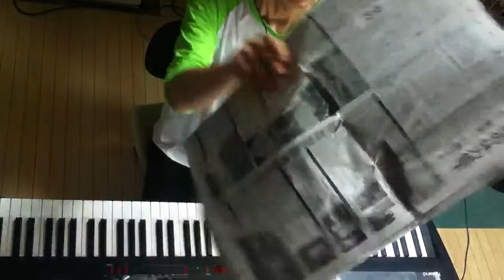2014.06.16 Aratori ex atonal 1